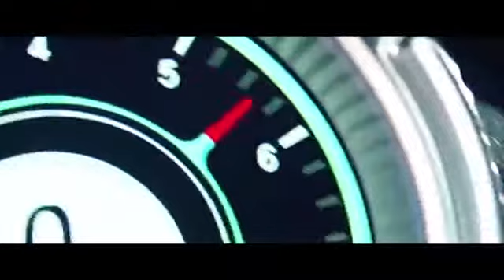Check out the first Aston Martin to receive Mercedes-AMG engine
The V8-powered DB11 is the first Aston Martin to receive an engine supplied by technical partners, Mercedes-AMG.